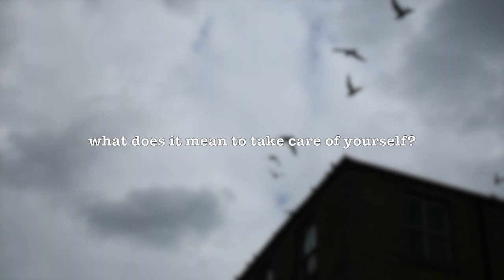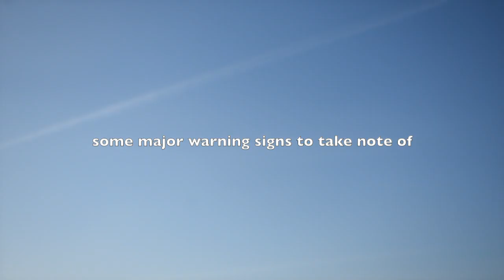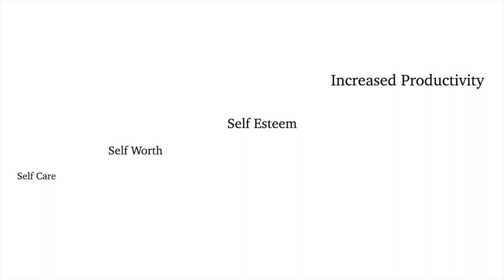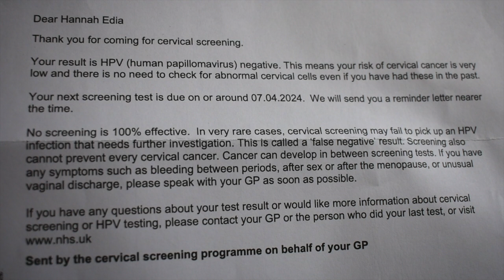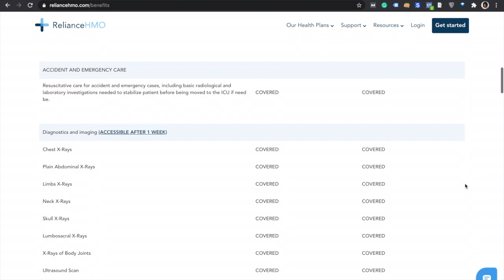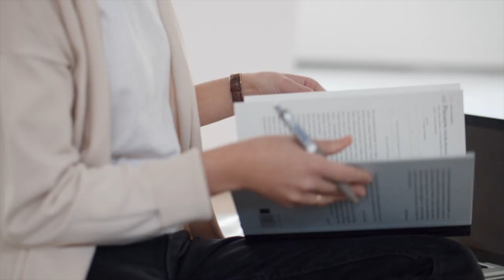SELF CARE ACTION PLAN: Why You Should TAKE CARE OF YOURSELF (& How To)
Why should you care for yourself? How important is it? I'm sharing the importance of self-care in this video because I believe that we can only help others when we prioritize ourselves, after all, you can't give what you don't have.

Timecodes
0:00 - Disclaimer
0:30 - Intro
1:51 - What does it mean to take care of yourself
2:53 - Things you should know when prioritizing self-care
4:10 - Major signs to watch out for
7:08 - Why you should care for yourself
7:38 - How to take care of yourself
8:06 - Sleep
8:22 - Eat
8:40 - Get tested
10:52 - Health insurance
12:15 - Pet insurance
12:55 - Pamper yourself
13:25 - Flush out hate and negativity
14:05 - Drink water
14:21 - Exercise your body and mind
14:46 - Take advantage of breaks and naps
15:17 - Stop rushing
16:00 - Practice positive thinking

What Does It Mean to Take Care of Yourself
Taking care of yourself is knowing that you are important. Not constantly ignoring your wants and needs and the things that make you feel alive. I can best describe it as prioritizing your happiness and fulfillment without infringing on others.